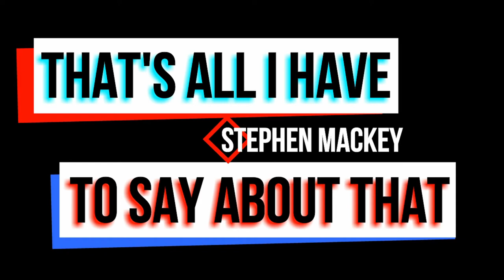The UN Tries to Protect Idlib, Syria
Assad is taking back Syria from the rebels and the last major city is Idlib Syria. The sharks are circling the province, and in a short period of time the UN is trying to come together to ensure that no chemical weapons will be used in the final siege.